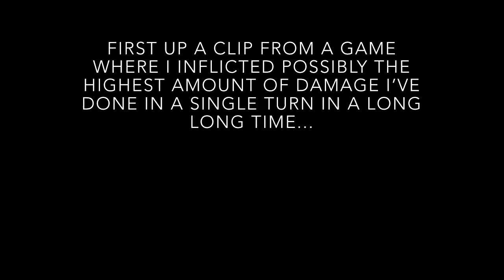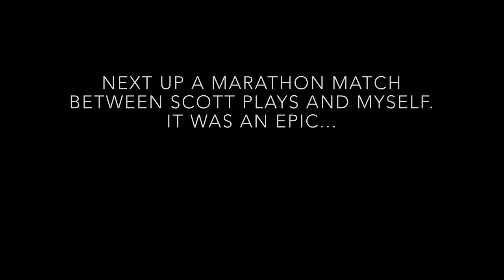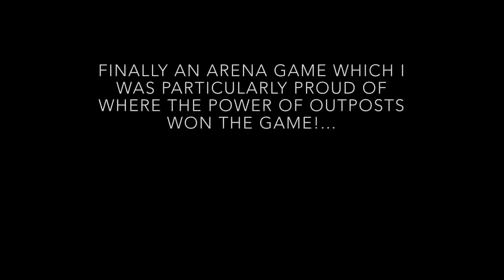Sort of a compilation video of some recent Star Realms Games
Some recent Star Realms games which I thought might be of remote interest to the odd person on the internet.